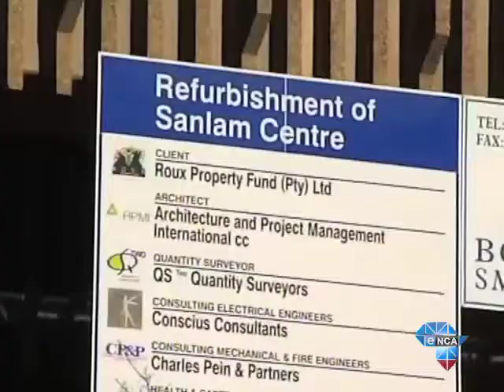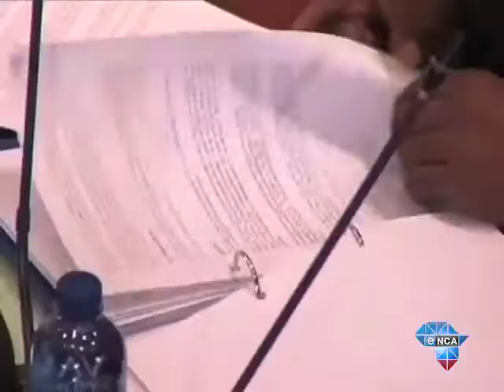Middestad building sold for a song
August 15 - The building that saw the fall of a police commissioner, a Minister and senior government officials has been sold. The Middestad building in the Pretoria CBD, owned by property tycoon Roux Shabangu, was auctioned for R66 million after he failed to keep up with bond repayments.